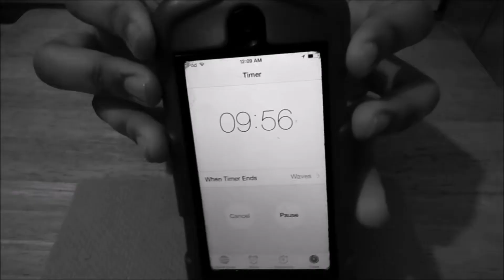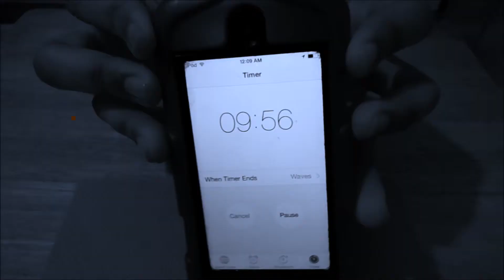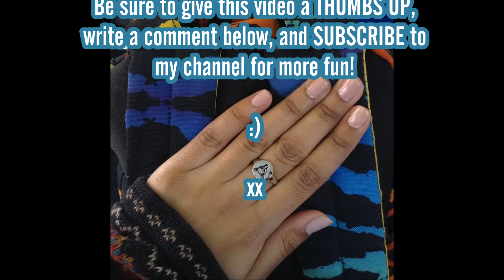Manicure Tutorial: How To Do A Manicure At Home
Simple tutorial of all the basic steps of a manicure - now you can do a salon quality mani on yourself at home! Enjoy! :)